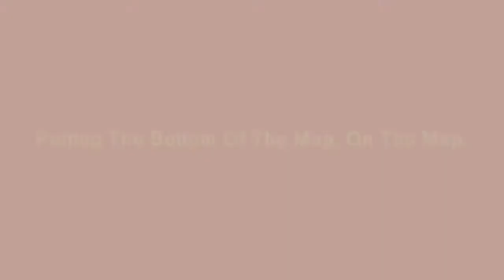Best Of Backroom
After 6 Volumes, we are ready to celebrate our 1 Yr. Anniversary with you showcasing the Best Of Backroom throughout 2017. We can't wait to celebrate with you!